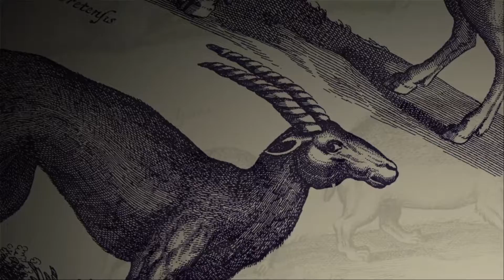人喰いの大鷲トリコ プレイ動画 #1